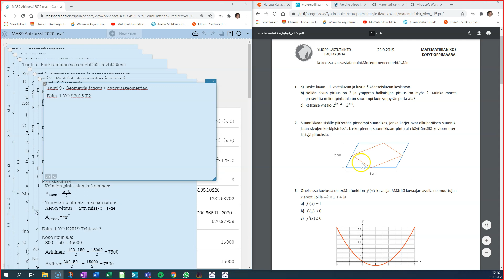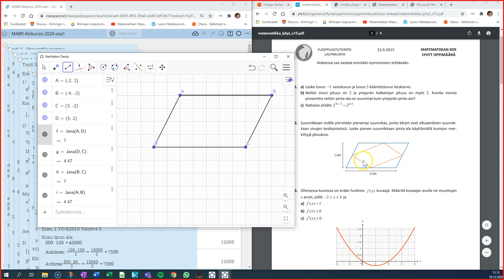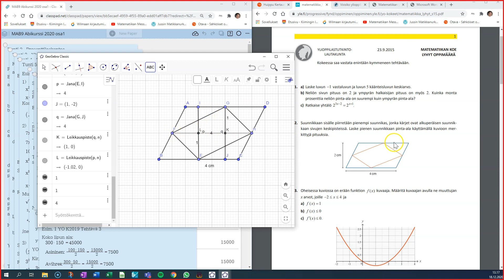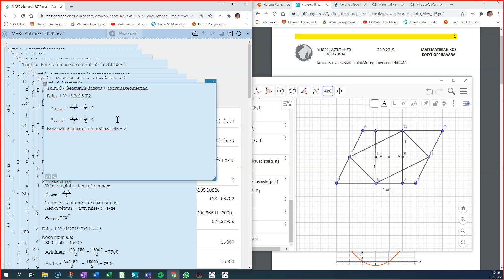Suunnikkaiden geometriaa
Lasketaan YO-tehtävä 2 S2015, missä ratkaistaan sisäkkäisten suunnikkaiden pinta-alaa, kun ulkomittoja tiedetään.